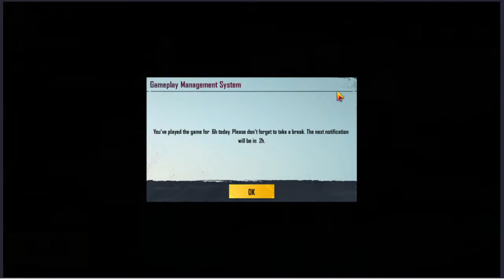HAPPY HOLI ll CHESS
RANK PUSh  ll PUBG MOBILE NEW UPDATE ll @SG Nepal

Let's Play PUBG MOBILE ll Royal Pass 16 Giveaway ll Suresh Gaming

pubg live
pubg nepal live
gaming live
pubg gaming live
@MAYANK YT
@Dynamo Gaming
@4K Gaming Nepal
@Rasbhari Ke Papa
@8bit MAMBA
@8bit Thug
@Tanmay Bhat

HEY SG ARMY WELCOME TO OUR NEW VIDEO

SHARE YOUR RESPONSE IN COMMENT SECTION

SO PLZ DO A COMMENT

Pubg mobile
pubg
pubg lover
jai pubg
pubg create opening
pubg vpn trick free skin tamil
pubg vpn trick season 10
pubg vpn trick skin
pubg vpn hack
pubg vpn taiwan
pubg vpn trick new
pubg vpn android
pubg mobile vpn trick
pubg mobile vpn trick free gun skins
pubg mobile vpn rewards
pubg mobile vpn trick skin
pubg mobile vpn not working
pubg mobile vpn korea
pubg mobile vpn uc
free uc pubg mobile no verification
free uc cash pubg mobile
free uc and bp pubg mobile
how to get free elite pass in pubg mobile season 15
how to get free royal pass in pubg mobile season 15
how to get free rp in pubg mobile
how to get free rp card in pubg mobile
how to get free rewards in pubg mobile using vpn
how to get free ump45 skin
how to get free uc on pubg mobile no human verification
how to get free uc on pubg mobile in tamil
how to get free uc cash in pubg mobile without hack
how to get free uc on pubg mobile season 15
how to get free ump skin
free royal pass uc cash
free uc cash for royal pass season 15
pubg mobile free rp card
pubg mobile free royal pass card
how to get free royal pass card in pubg mobile
pubg mobile investigate los leonas
pubg mobile investiage rewards
pubg mobile investiage to get rewards
uph bhai
uph
ultimate perks hindi
uph army
pubg mobile free rename card,how to get free rename card in pubg mobile,pubg mobile rename card,rename card pubg,rename card pubg mobile,rename card pubg mobile free
pubg mobile new vpn trick to get free rename card
pubg rename card 3rd time
pubg rename card gift
pubg rename card kaise le
pubg rename card hack
how to change your name in pubg mobile 3rd time for free
how to get free rename card in pubg mobile 3rd time
how to get free rename card in pubg mobile without crew and progress missions
how to get free rename id card in pubg mobile 3rd time
how to get free rename card in pubg mobile vpn trick
how to change name in pubg
how to change name in pubg mobile without card
how to change name in pubg mobile without id card
pubg mobile free crate opening
pubg korean version crate opening
pubg premium crate opening